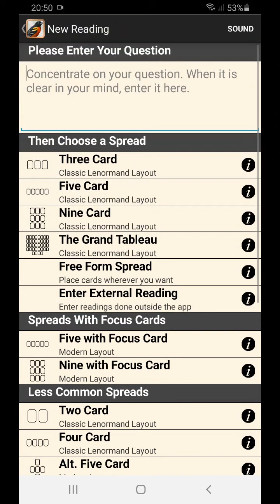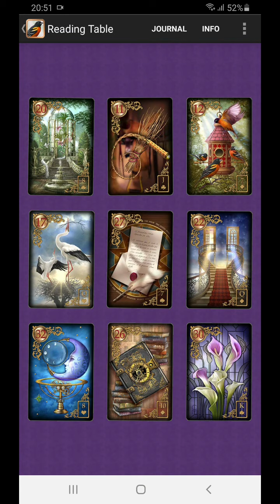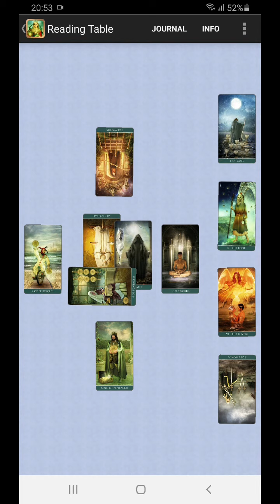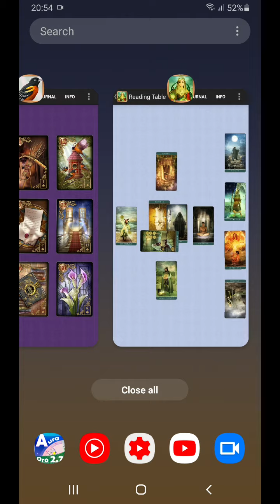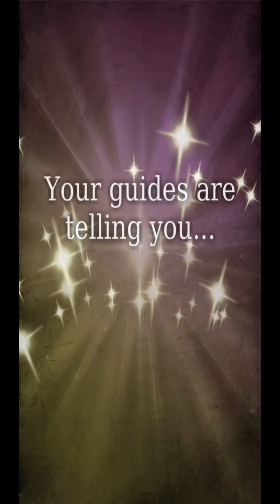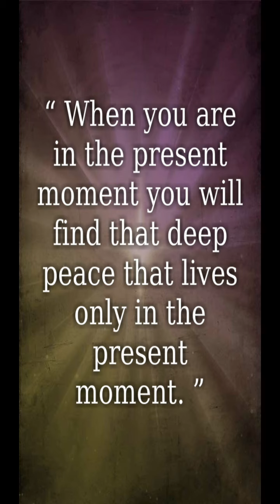Aquarius jika tidak tertarik, jangan PHPin dia, gimanah? Kcian, khan? Bersikap fair aja?